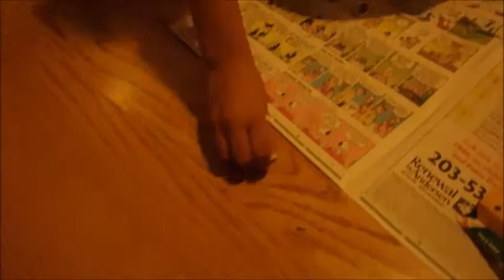Halloween Vlog 2018 | Jenny And Jay Vlogs